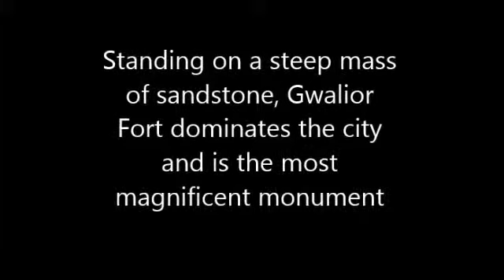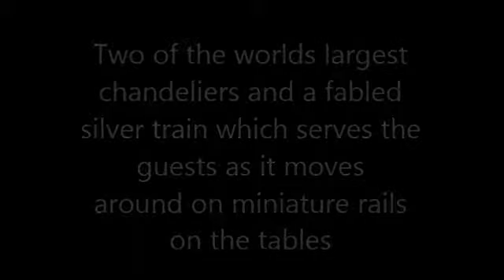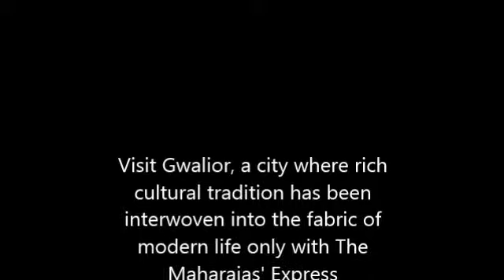Maharajas' Express Gwalior Excursion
The impressive monuments of the glorious past have been well-preserved in the city of Gwalior. Standing on a steep mass of sandstone, the Gwalior Fort dominates the city. Explore this and much more, only with the Maharajas’ Express.